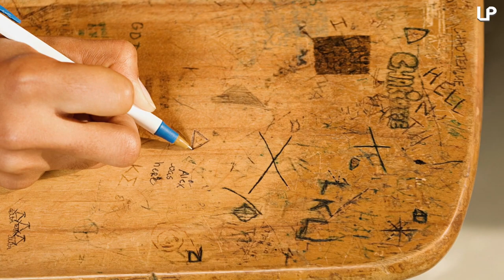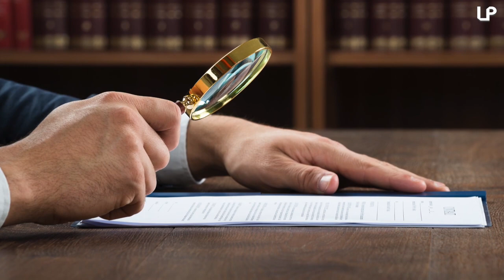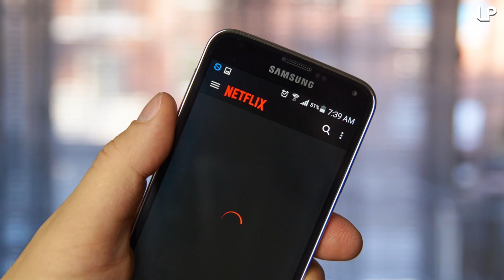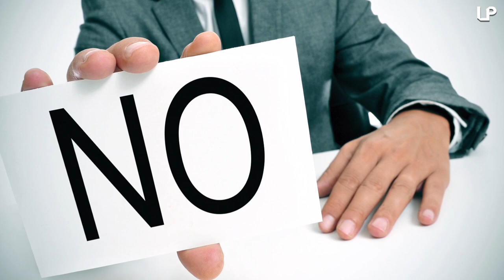10 Laws You Are Breaking Right Now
Here are the 10 insane laws you might be breaking right now.

List:
10. Writing “Disturbing” Fiction
  9. Possession of a Permanent Marker
  8. Friendly Bets
  7. VPN and IP Address Loopholes
  6. Leaving Your Teenager at Home, Alone
  5. Cursing on a Bus
  4. Using a Fake Name on the Internet
  3. Working Remotely On a Travel Visa
  2. Sharing Subscription Passwords
  1. Connecting to Unsecure Wi-Fi Networks